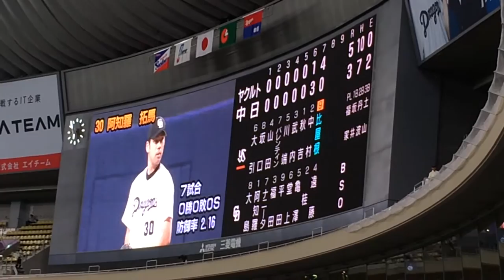ドラゴンズ2016 阿知羅拓馬 登板登場曲『紅蓮の弓矢／Linked Horizon』